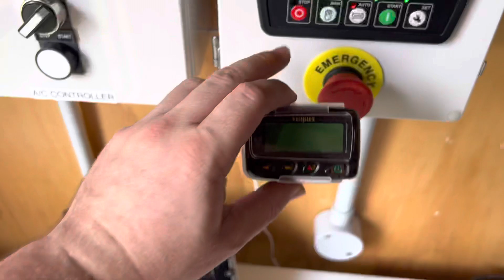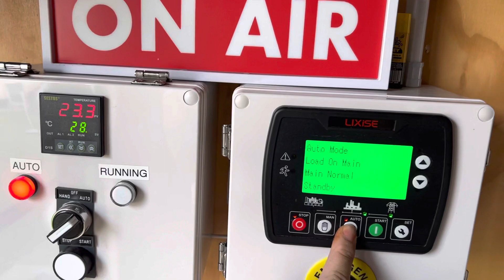Fire pager demonstration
A short but informative video on a pager system I have setup.  The system is from Visiplex but I reverse engineered the RS232 protocol to use with home assistant